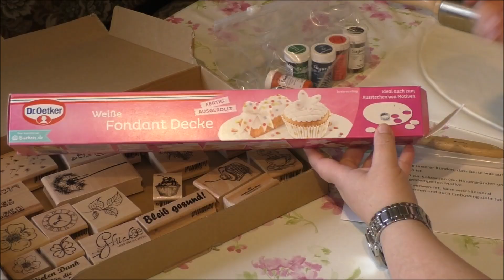Stempeln auf Fondant - ganz einfach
Heute zeigen wir euch mal, wie man ganz einfach seinen Fondant für Tortendeko oder auch für Muffins bestempeln und bemalen kann. Sieht das nicht klasse aus? Kann jeder individuell gestalten.
Er dient euch dazu, direkt zu dem erwähnten Produkt zu kommen.
Solltet ihr über die nachfolgenden Links etwas kaufen, bekomme ich eine Vermittlungsprovision – ohne, dass ihr dafür mehr bezahlen müsst !!!
Ich danke jedem Einzelnen für seine Unterstützung!!!
Satine matt Glas
Golden Fix Kleber
Schneidematte Lila Pink
Crafters Companion
Bastel Kit Box
Gewürzregal drehbar
Dampfdruck - und Multikocher
Eismaschine Kurt
2. Kühlbehäter für Eismaschine
Joghurt - und Frischkäsebereiter
Hochleistungsmixer Rommelsbacher
Stoneline
Messerblock Excalibur
viereck Springform
AEG Küchenmaschine
Tonic Studios
Achteck Box
Belton Sprühfarbe

Resin
9 Minuten Resin
Awapox Resin glasklar
Kermische Giessmassen
Xyrarock weiß 7,5 kg
Beton für Kreative zum Gießen
Creall Do & Dry
UHU
Heißklebepistole Niedrigtemp.
Patronen für Klebepistole
Schiefer Paste
Kristall Gel